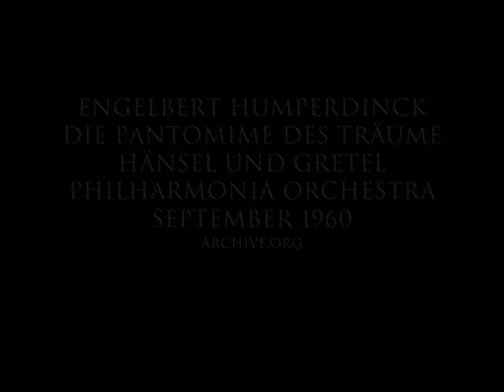twr treat humperdinck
dream pantomime from Hansel and Gretel by Engelbert Humperdinck,
Philharmonia Orchestra

1Lgg764GFg1kCW61Tsztq7MARvo71FDYN7